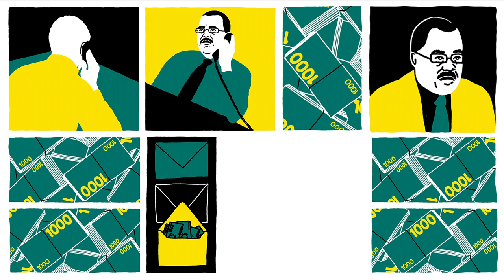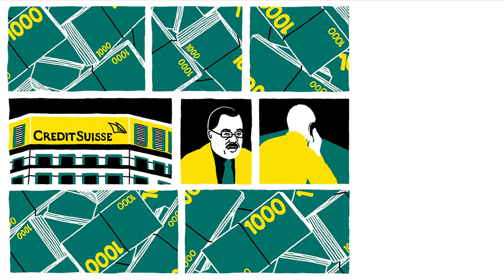Wie Schweizer Banker und korrupte Politiker ein Land ruinierten – Credit Crisis – reflekt.ch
Bis vor ein paar Jahren war Moçambique ein aufstrebendes Land. Dann ruinierte ein Kreditskandal die Volkswirtschaft. Das Recherche-Team REFLEKT zeigt auf, was mit den illegalen Krediten passieren könnte und weshalb die Schweizer Grossbank Credit Suisse tiefer in den Skandal verwickelt ist als bislang angenommen.

REFLEKT ist journalistischer Widerstand. Widerstand gegen Abbau und Qualitätsverlust im Journalismus. Widerstand gegen Intransparenz, Machtmissbrauch und Ungerechtigkeit.
REFLEKT ist das erste gemeinnützige und unabhängige Rechercheteam der Schweiz. Wir greifen Themen von öffentlichem Interesse auf, recherchieren diese umfassend und machen die Resultate einem grösstmöglichen Publikum zugänglich.